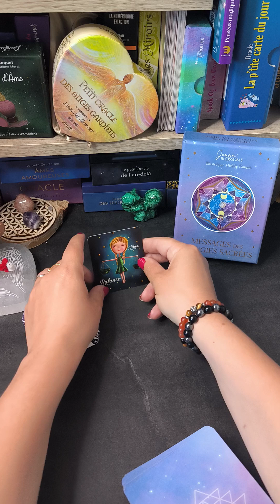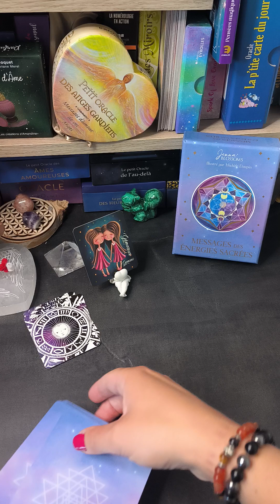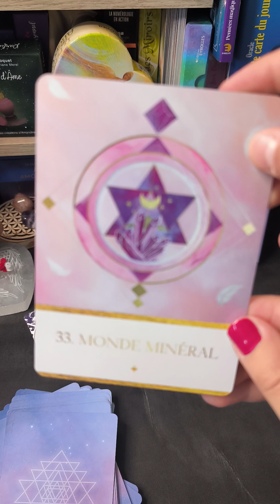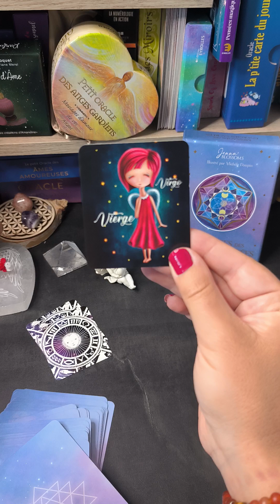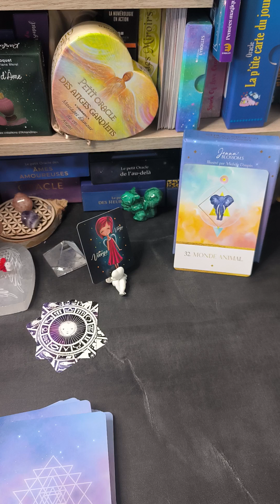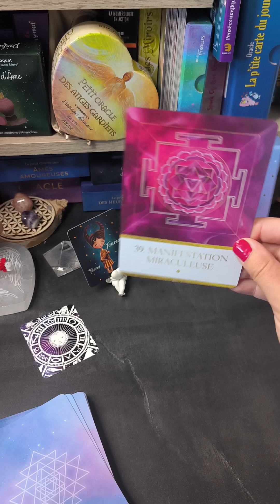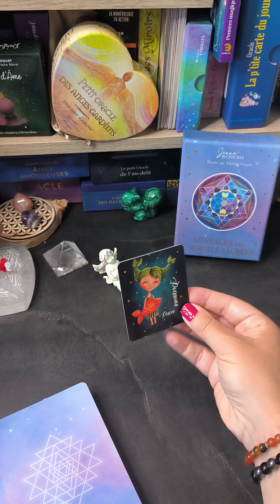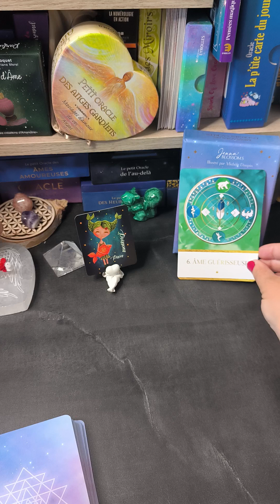message du mois de juin pour les signes des balance, Gémeaux, cancer, vierge, taureau et poissons